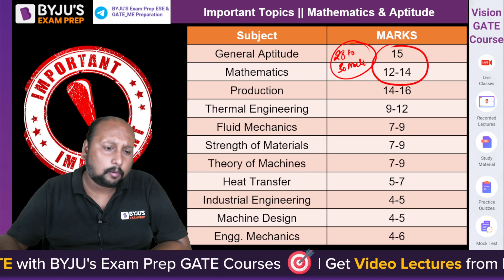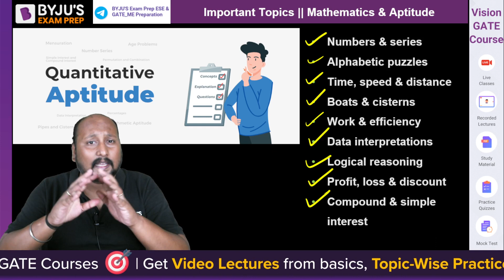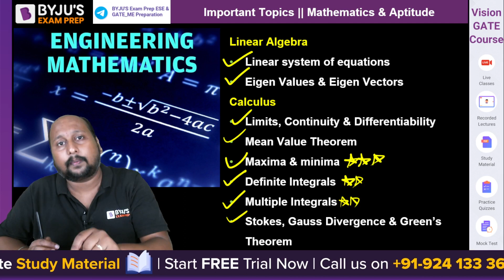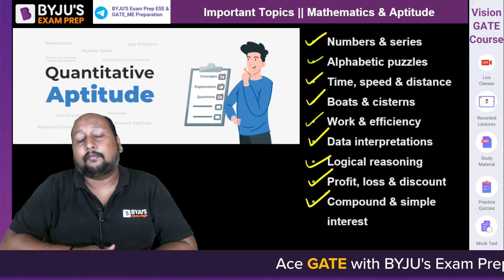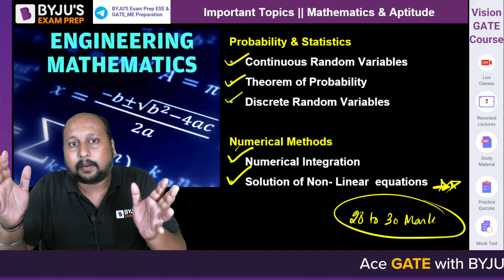GATE 2024 | Maths & Aptitude Important Topics | BYJU'S GATE